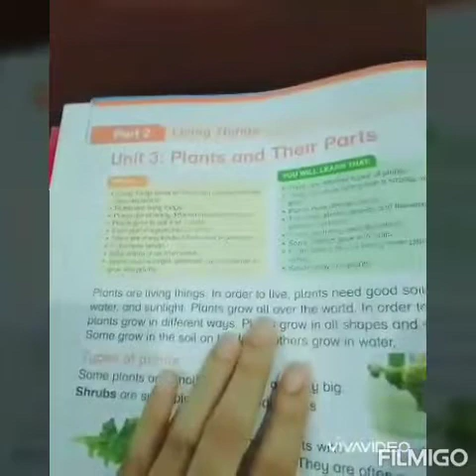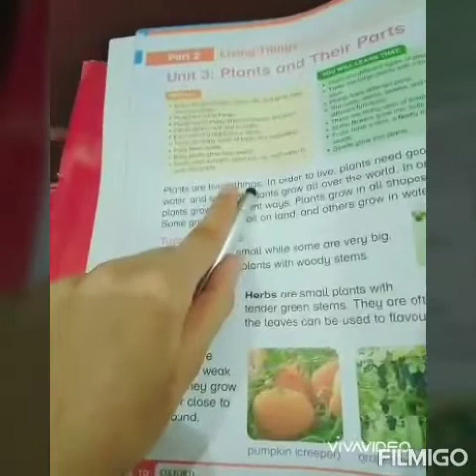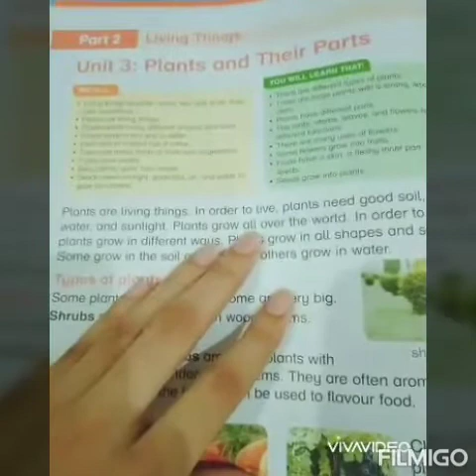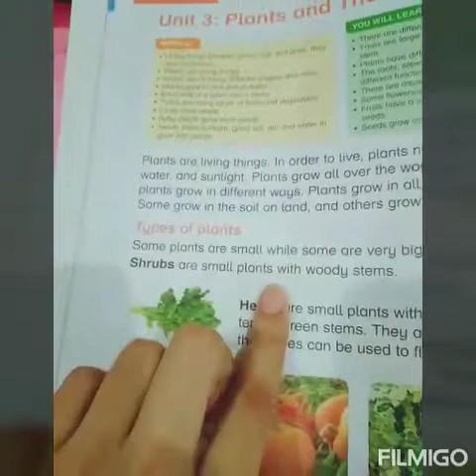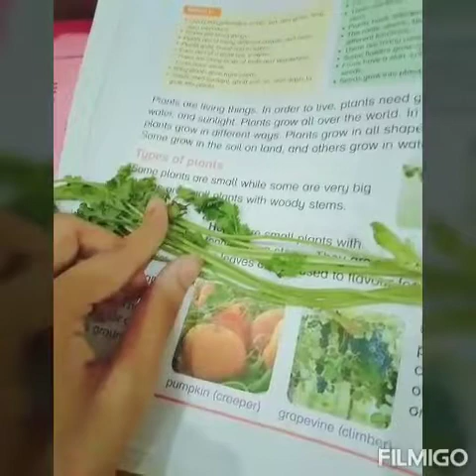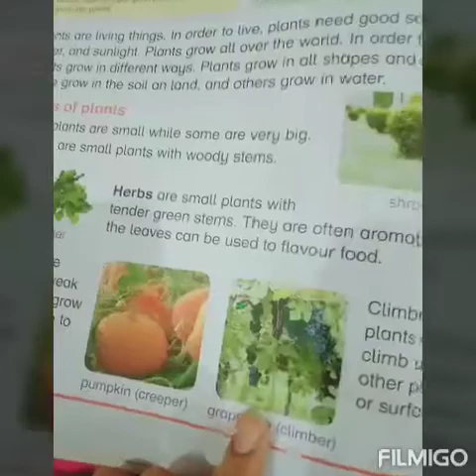Title Unit#3plants and their parts,SubScience,Gradeii, Discription Introduction of unit +Reading+exp